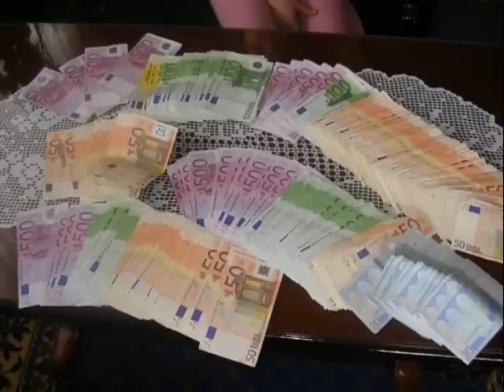bilal anasida vermiyor new 2010.wmv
strumica kocani vinica veles prilep resen bitola